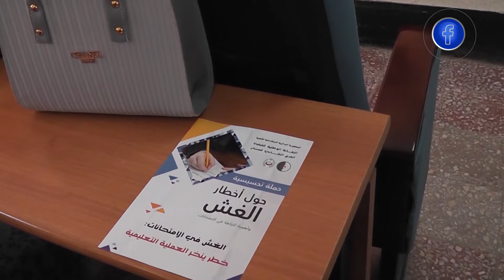تلمسان| القضاة يحسسون المقبلين على البكالوريا بأهمية النزاهة